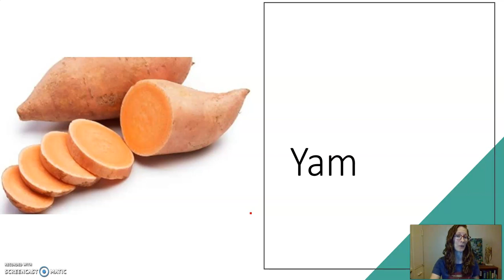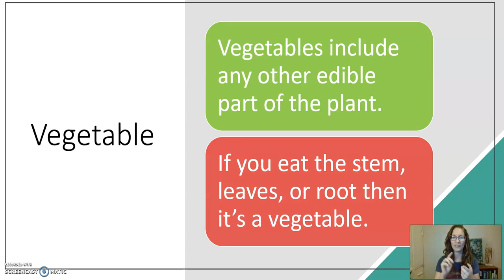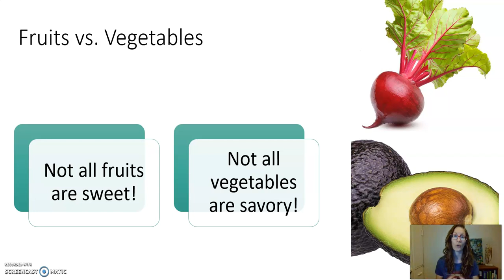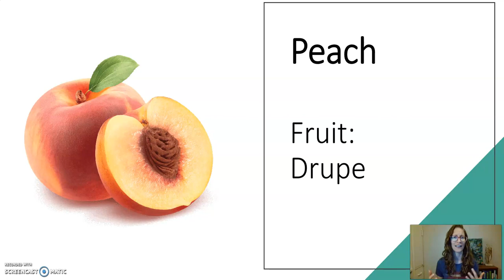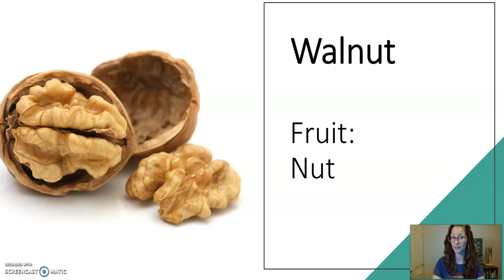What's the difference between a fruit and a vegetable?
This video accompanies our "Fruits vs Veggies" lesson in Nature Matters Academy. You can find the lesson in "The Science of Growing" Curriculum Bundle.

If you'd like to be part of our community of parents who believe in the value of getting kids off screens, outdoors, and learning about nature in their own backyards, then join our facebook group

We do trainings about every 2 months that will teach you how to design simple, fun, and academic nature activities.